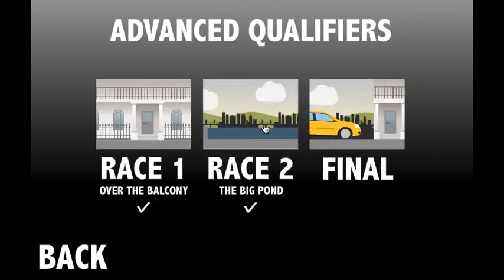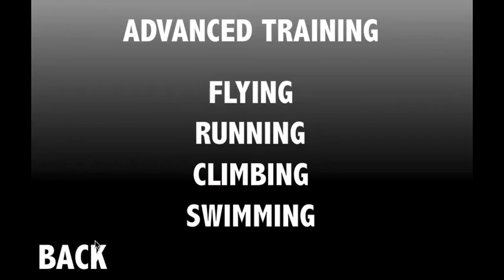Duck Life 3 : Evolution - Part 3